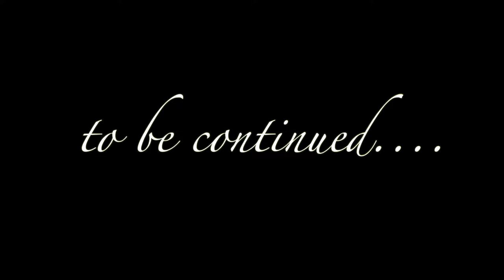結婚式 挙式動画 ホテル椿山荘東京 Wedding Party in Chinzanso Tokyo, Japan Wedding filmed by Lumix GH4